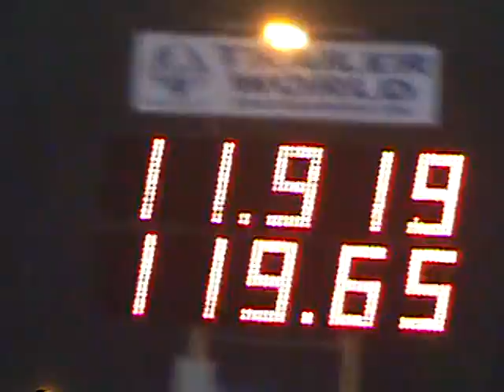1st pass on the spray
Watch closely and you'll see the left front tire lift again when the N2O comes in.